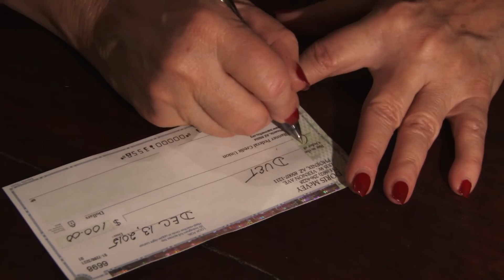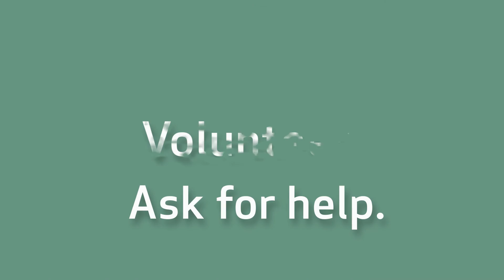Duet - Ask for help. Volunteer. Donate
Duet: Partners In Health & Aging, is here when you need us. Meet some of the homebound adults, caregivers, faith communities, and grandparents raising grandchildren who have reached out to ask for help and see how your gifts of time and dollars are transforming lives.